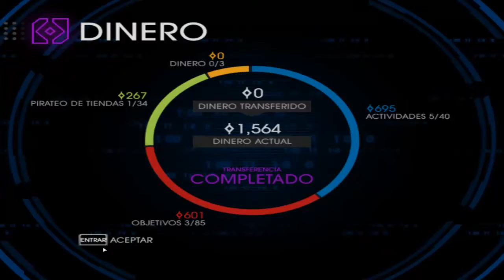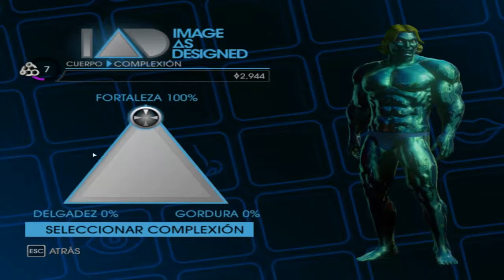SAINTS ROW IV| Gamepley en Español |#11 " Te quedan bien esos Pendientes."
Darle a like si os gusta que es gratis. Gracias :)

-Saits row IV Nos meteremos en el papel del presidente de los Estados unidos para acabar con el Imperio Zin.
Un juego desarrollado por Volition,Inc y distribuido por THQ.